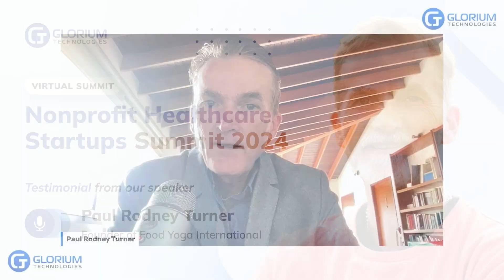Paul Rodney Turner's Testimonial for Glorium Technologies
We’re excited to share some kind words from Paul Rodney Turner, Founder of Food Yoga International, after the NonprofitHealthcare Startups Summit 2024.

Thank you, Paul, for your thoughtful feedback and for being such an engaging speaker. We’re proud to partner with leaders who are making a real difference.

At Glorium Technologies, we’re all about creating spaces where ideas and innovation can thrive